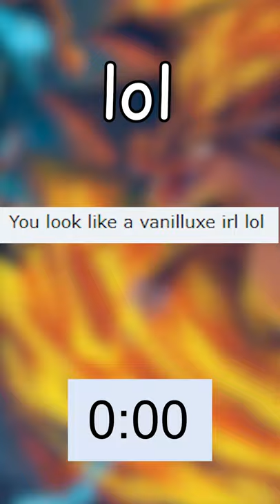Pokemon Showdown in 30 Seconds!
A slightly different in 30 seconds video with Pokemon Showdown! Today we go over the many aspects of Pokemon Showdown such as all the salt!

Video Title: Pokemon Sword and Shield in 30 Seconds!

Includes footage from Pokemon Sword and Shield